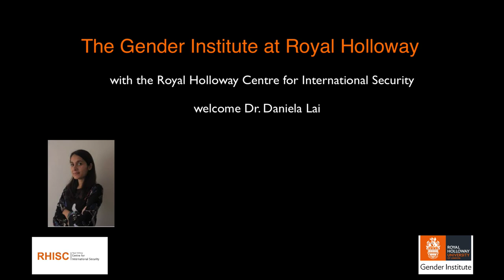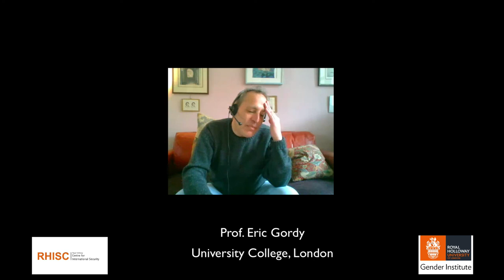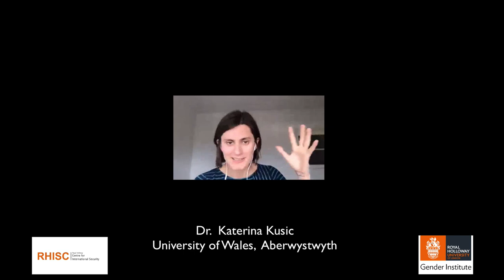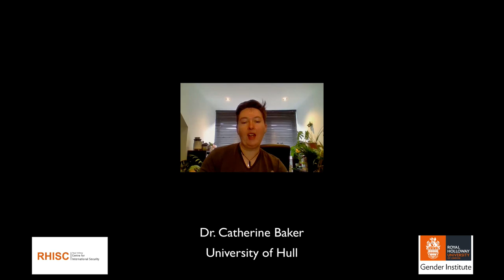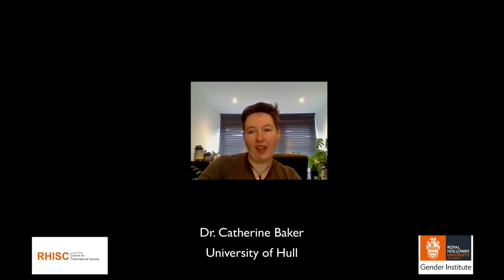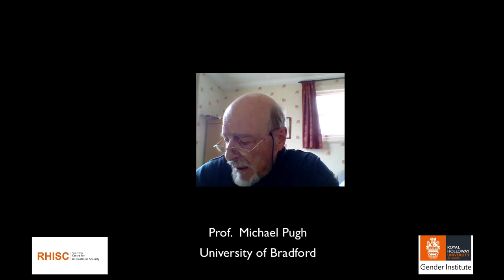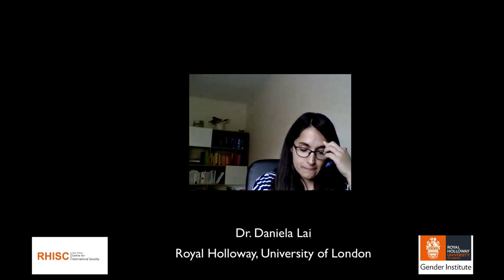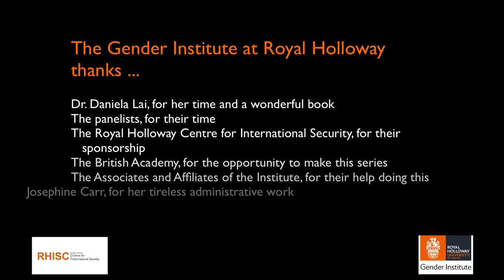Book Launch for Dr Daniela Lai's 'Socioeconomic Justice' at the Gender Institute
Dr Daniela Lai's first book, 'Socioeconomic Justice: International Intervention and Transition in Post-war Bosnia and Herzegovina' (Cambridge University Press, 2020) was launched at the Gender Institute to a distinguished guest panel:

Chaired by Professor Laura Sjoberg with Royal Holloway, University of London Gender Institute and the Royal Holloway Centre for International Security (RHISC)

Professor Eric Gordy, University College London
Dr. Katarina Kušić, Aberystwyth University
Zoran Vučkovac, Justus-Liebig University, Giessen
Dr. Catherine Baker, Hull University
Professor Michael Pugh, Bradford University